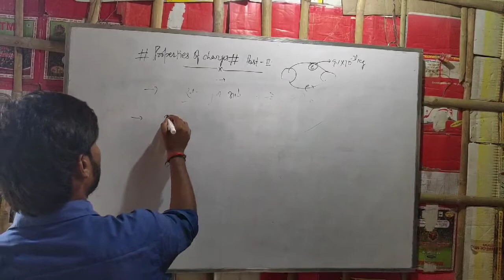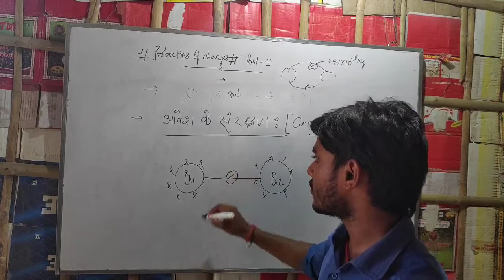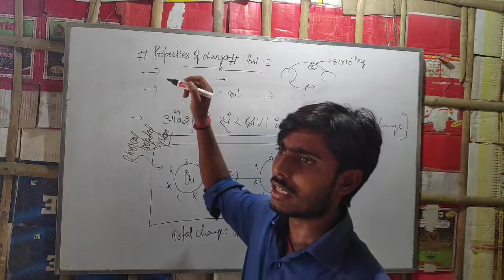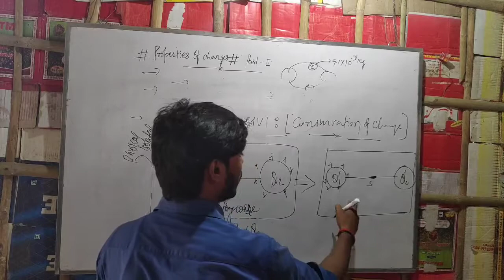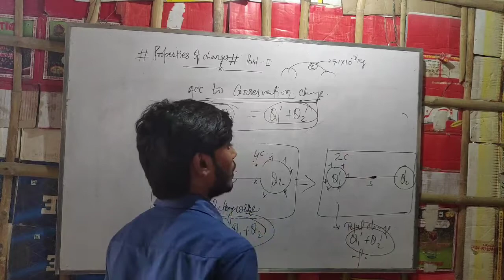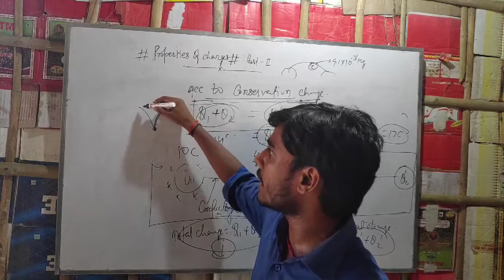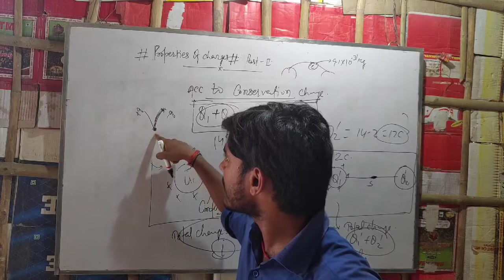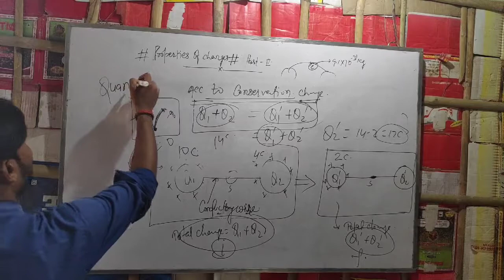आवेश का संरक्षण का सिद्धान्त HD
welcome in BUDDHA TOPPERS ADDA
a brain training center
murliganj madhepura bihar
ask your queries in comment section